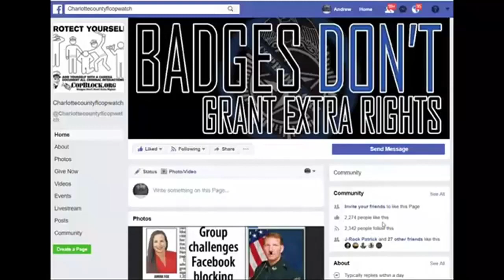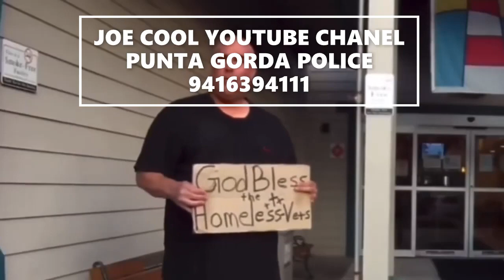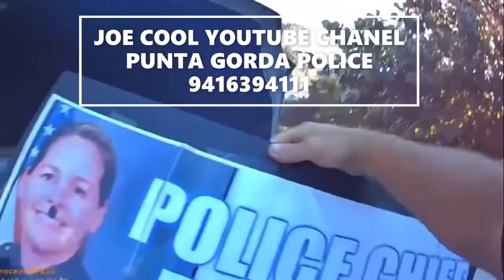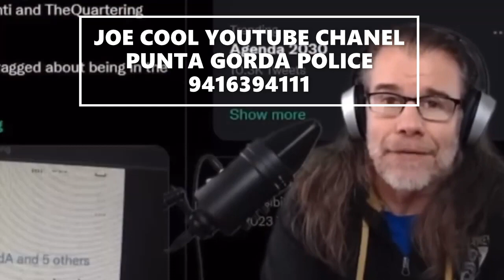JOE COOL UTUBE CHANEL STORY ON COPWATCH FIGHT 4 FREE SPEECH IN PUNTA GORDA FL COPS DID NOT UPHOLD IT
NORTH PORT,
sheriff,corruption,charlotte County,
florida,cop,police,stalking,COPWA­­TCH,COPBLOCK,